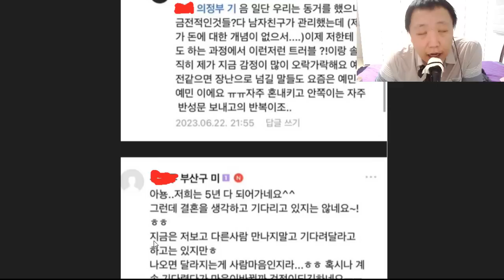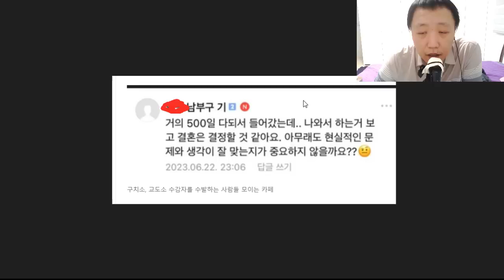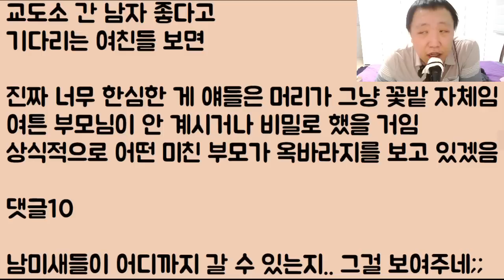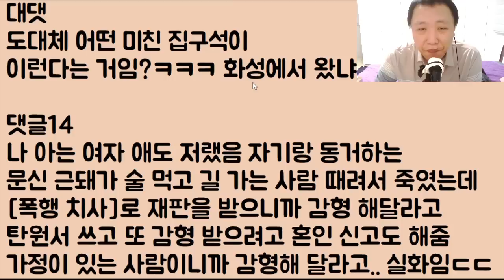[진짜 미친 거 아냐?ㅋㅋㅋ] 교.도.소에 수감된 남친과 반드시 꼭!! 결혼을 하기 위하여 끝까지 기다리면서 옥바라지 개 오지는 남미새들의 슈퍼 배틀ㅋㅋㅋ